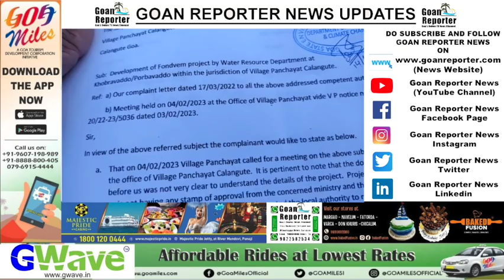Calangute forum opposed building road in low lying traditional drainage at Khobra Waddo Calangute